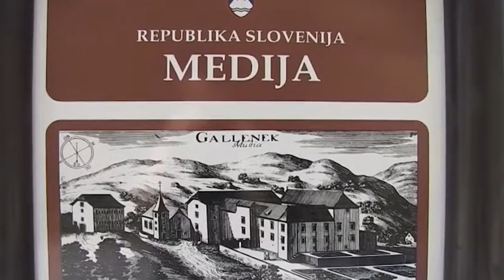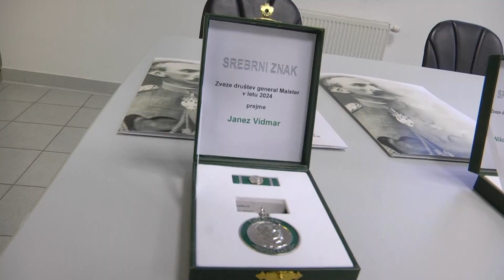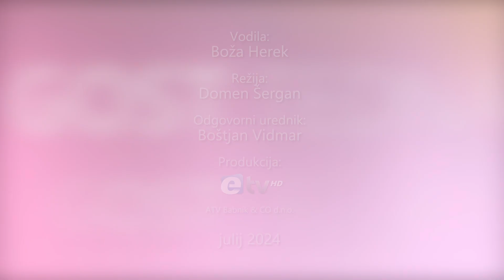Gost tedna: Janez Vidmar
Janez Vidmar, ki letos praznuje osebni jubilej, nam ob tej priložnosti na kratko predstavi svojo uspešno poslovno zgodbo, ki jo je začel leta 1967, kot obrtnik in kasneje ustanovitelj in lastnik podjetja EVJ Elektroprom d.o.o., katerega pri svojih 80. letih še vedno aktivno vodi in upravlja.